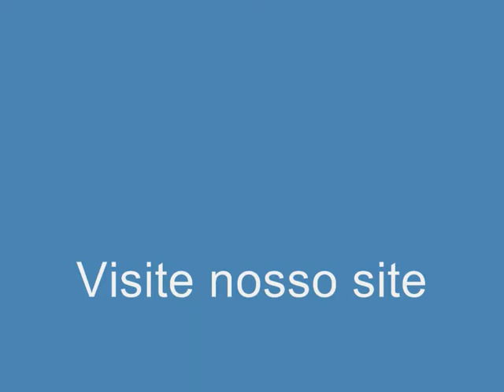AULA DE ANATOMIA -TURMA DE MARÇO 2009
🌟Conheça o Grupo Corporal Poder das Mãos! 🌟Fundado pelo quiroprata Paulo Rodrigues em 2000 e pelo coach Fernando Menezes em 2003, este grupo é uma fusão poderosa de expertise e profissionalismo. Com a chegada da massoterapeuta Cleo Silva, o trio se consolidou no mercado nacional e internacional, realizando mais de 10 mil atendimentos. Nossa abordagem terapêutica é eficaz, não invasiva e sem medicação, trazendo alívio para suas dores. Além dos atendimentos, oferecemos cursos que já formaram mais de 1100 profissionais de diversos estados do Brasil e países como Suécia, Portugal e EUA.👐 Experimente o alívio das dores e o bem-estar com o Grupo Corporal Poder das Mãos! 🔔

DIGA EU QUERO RECEBER INFORMAÇÕES PELOS LINKS ABAIXO